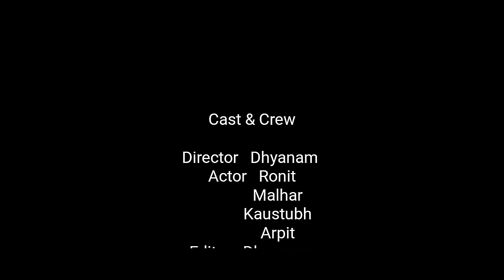Save time, time is precious motivational video short film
Use time wisely. Time waits for none. Time is precious motivational. Time waits for none.